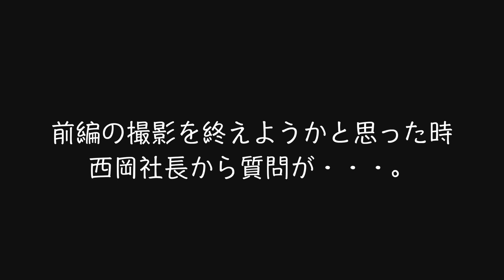【モトブログ】カスタムショップのSELECTED-セレクテッド-の西岡社長にインタビューして来ました！前編インタビュー編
clubhouse
＠singlepapa

＊撮影機材

GoPro HERO7BLACK

マイク : iBUFFALO マイクロフォン

マイクアダプタ : プロ 3.5 mm マイク アダプター

＊bike

Vance&Hines(バンスアンドハインズ) フルエキゾースト ショートショットスタッガード

キジマ(Kijima) テールランプキット LEDスリム/スモーク XL1200 HD-01420

キジマ(Kijima) リアショートウインカーステー 04Y-スポーツスター ブラック HD-01978

キジマ(Kijima) コンビランプウィンカー用 ダークスモークレンズカバー 2個セット

HD-01289ローランドサンズデザイン RSD レバー セット 14年以降 XL レギュレーター

TKOOFN バイク用 シートスクリュー シートボルト ハーレー/Harley 用 サークル ブラック

キジマ(KIJIMA) サイドナンバーブラケット アルミビレッド製 ブラックアルマイト

キジマ(kijima) シフトペグエクステンション

キジマ(kijima) ドラッグバー

キジマ KIJIMA ミッドコントロールキット ハーレー XL1200X

キジマ(Kijima) ヘッドライトグリル 05y~5-3/4インチ用 ブラック HD-01563

ワコーズ(WAKO’S) バリアスコート 300ml A142 STRAIGHT/36-1141

RSD シフターペグ クロノ コントラスト

KURYAKYN（クリアキン） TORPEDO LEDウインカー/ポジション/ブレーキライト ブラック

KURYAKYN（クリアキン） TORPEDO LEDウインカー ブラック

キジマ(kijima) ステアリングラバーキャップ XLモデル('10-) ゴム HD-04217

SHOEI EX-ZERO

SWANS(スワンズ)ビンテージゴーグル

POWWOW/パウワウThe Gauntlet Glove”Type3”

デイトナ アメリカン用メンテナンススタンド 97500

デイトナ バイク用 工具 ハーレー 用 インチツールセット 43ピース 90408

※ PC

Apple MacBook Pro (13インチPro, 8GB RAM, 256GB SSDストレージ, Magic Keyboard) - スペースグレイ